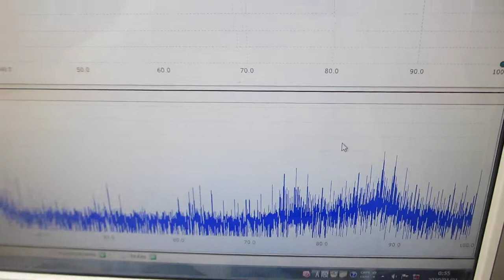超音波プローブの超音波伝搬特性を利用した、非線形現象の制御技術（超音波システム研究所）